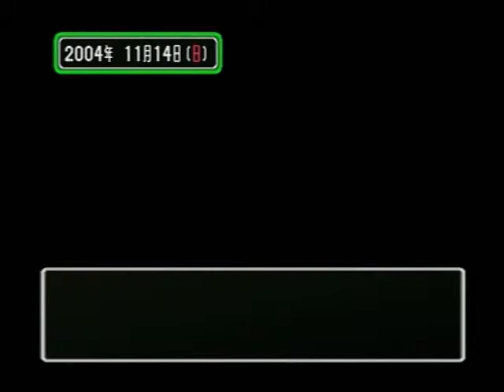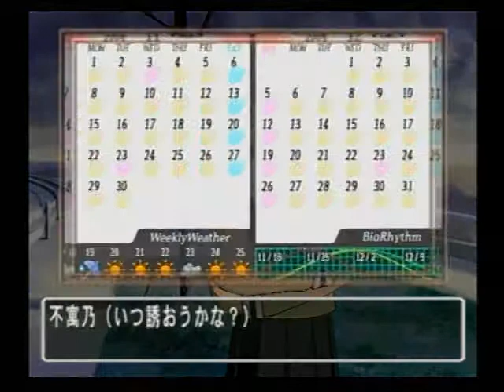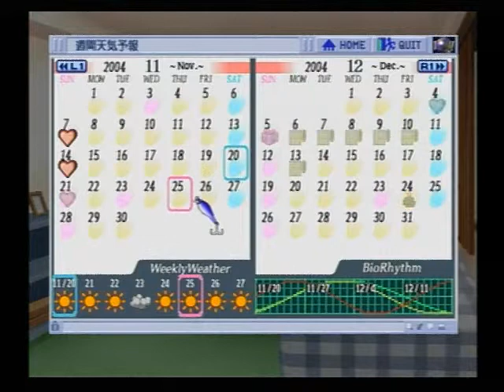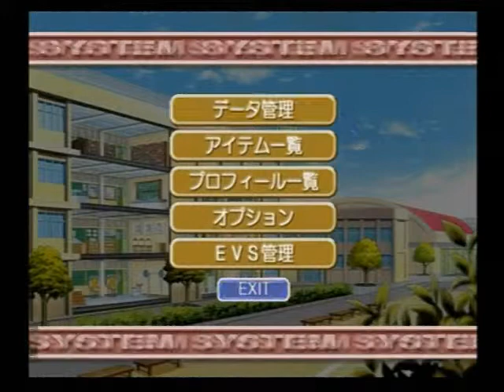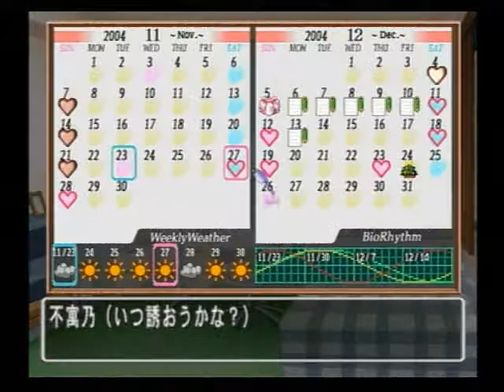ときめきメモリアル3 ～約束のあの場所で～ 056